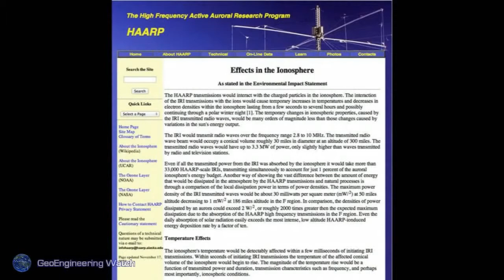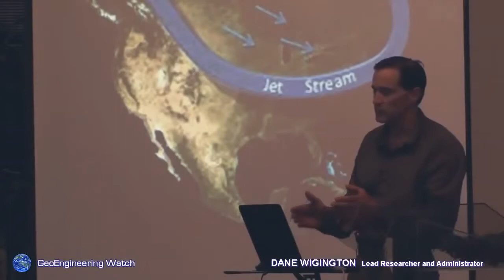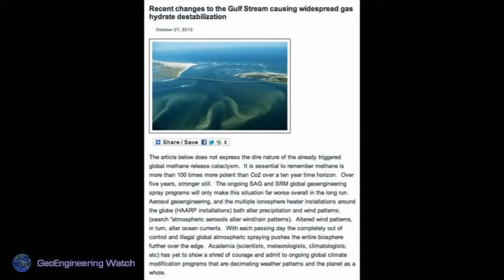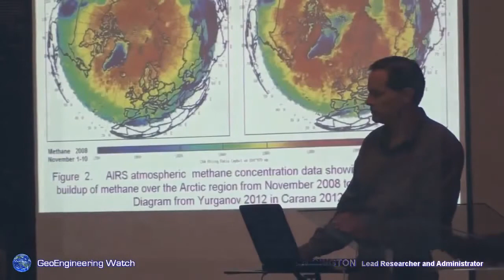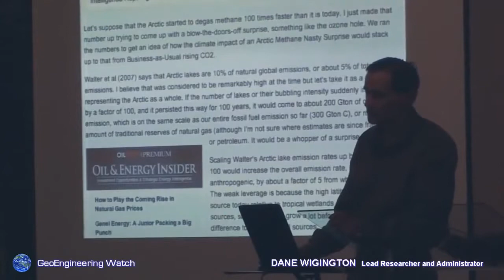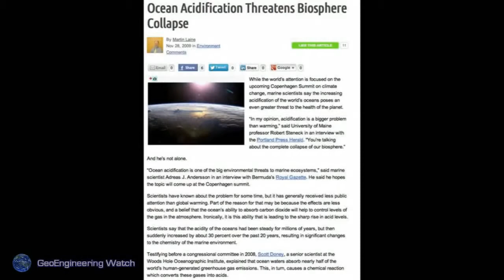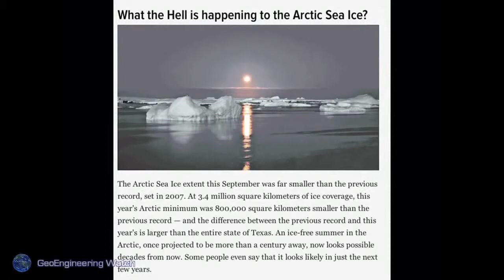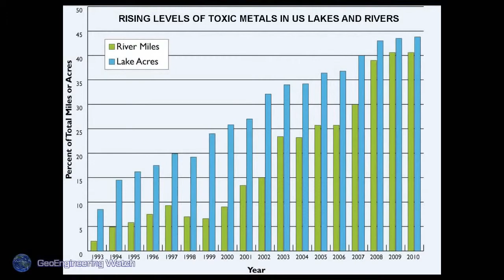Geo Engineering; The Silence of Engineered Genocide 2of3 Dane Wigington